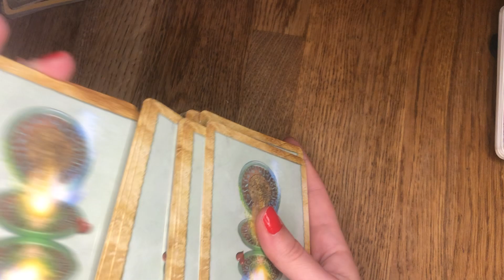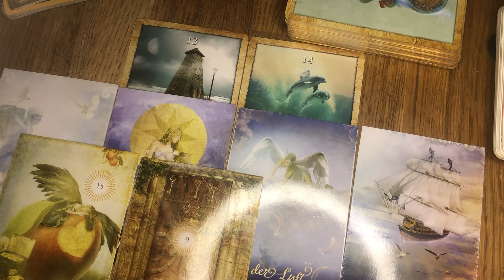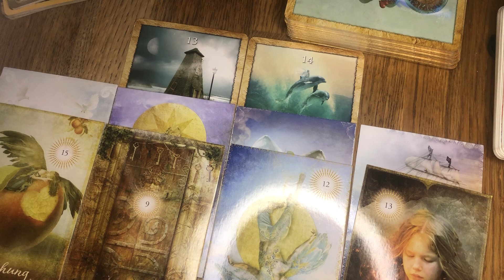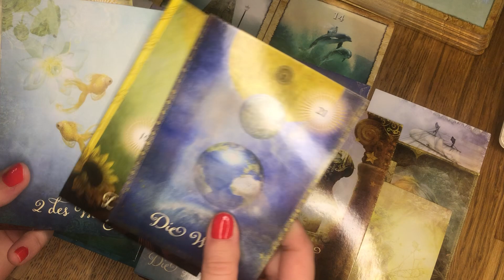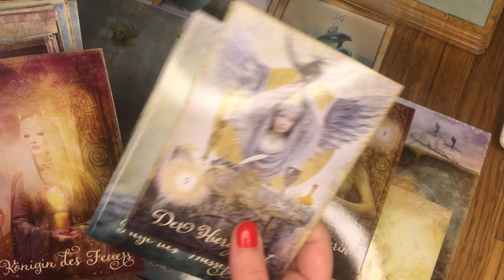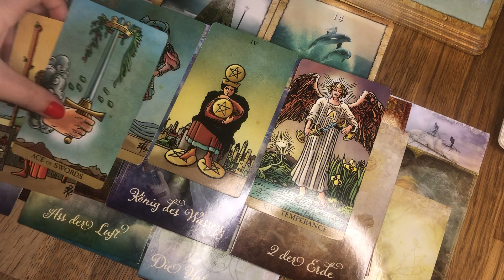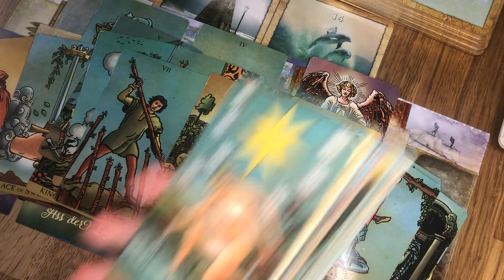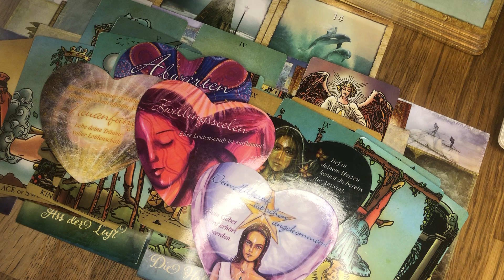Jarac - usamljenost i promena misli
Molim vas da posaljete poruku na WhatsApp ili E-Mail za termin. Hvala